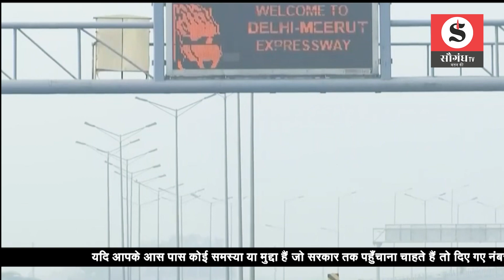Delhi Pollution: फिर लौट आया दिल्ली में Odd Even | CM Kejriwal